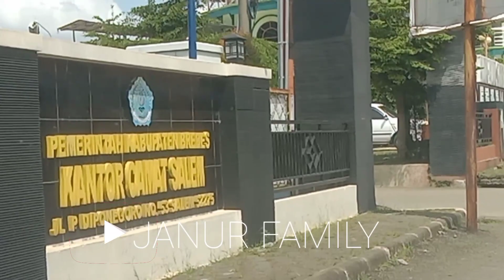Suasana H+3 Lebaran Di Kampung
Assalamu'alaikum salam sehat dan sejahtera selalu untuk sahabat semuanya kembali hadir CHANNEL @janurfamily kali ini berbagi video suasana lebaran dan arus balik lebaran 1444 H . semoga bermanfaat dan menjadi alternatif hiburan terimakasih sudah LIKE dan SUBSCRIBE semoga Allah SWT Tuhan yang maha kuasa membalas dengan kebaikan dan kesehatan amiin.